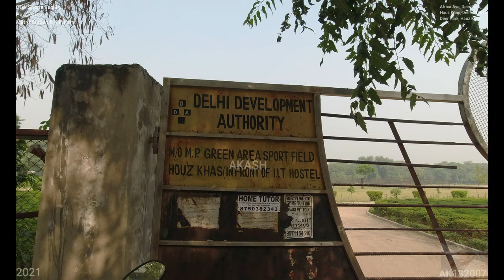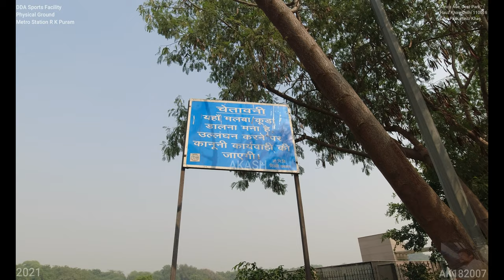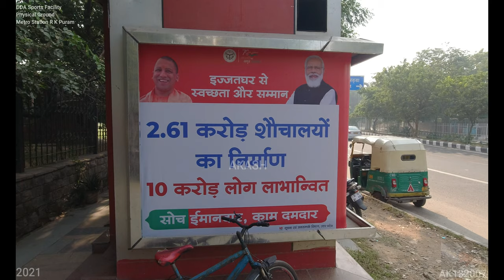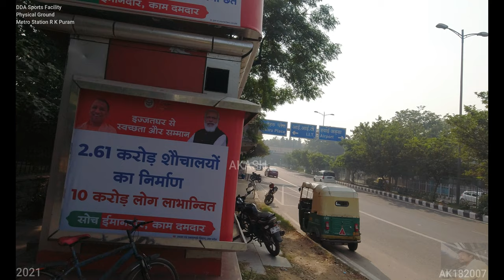DDA Sports Facility (4K Tour - New Delhi 2021Deer Park )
DDA Sports Facility

Africa Ave, Deer Park, Hauz Khas, New Delhi, Delhi 110016